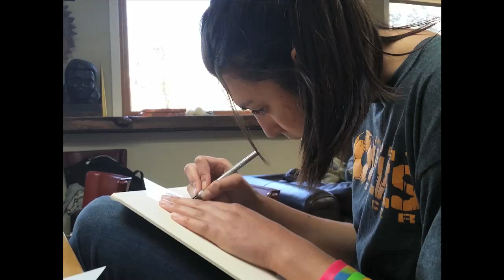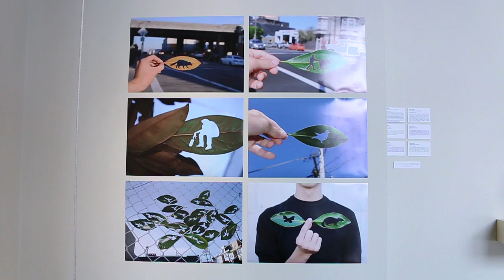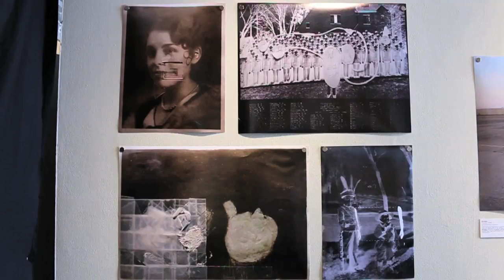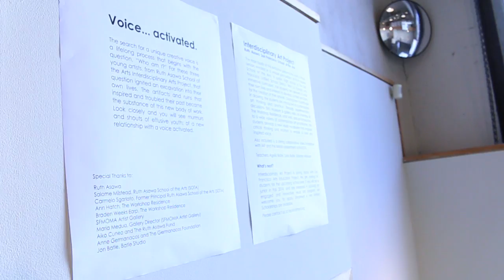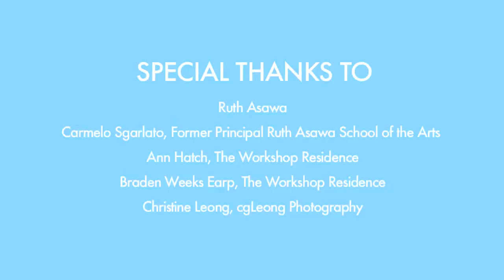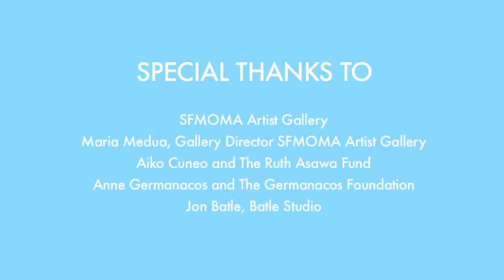Ruth Asawa School of the Arts Interdisciplinary Arts Project (SOTA)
A pilot project in Winter 2013-Spring 2014. Students were encouraged to expand upon their technical skills in the visual arts; incorporating content, personal history, contemporary culture, and a contemporary art practice.  Please check out their amazing works.